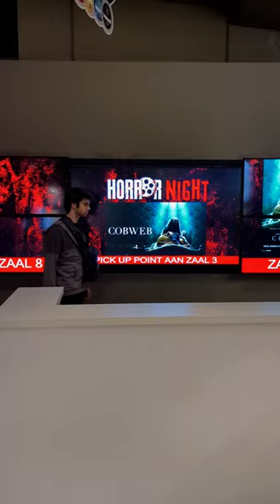KinepolisHorrorNight Cobweb 😶‍🌫️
Back in the halloween spirit with KinepolisHorrorNight !
Thank you @kinepolis  inviting me! 🎃👻
The song in this video is from the movie, great opening 😄!

👋 Thank you for joining me on my YouTube channels! I'm thrilled to have you here. Before we dive into the exciting content, let me give you a quick overview: I, Yorgo, a creative individual from Belgium 🇧🇪, have two accounts, each offering unique content to cater to different interests.

On "froozone," my geeky channel, you'll find a wide range of content, including cosplays, geek-related discussions, and much more. If you're a fellow geek or simply love all things nerdy, this is the place for you!

"Frooz" is my art account, where I explore the darker side of creativity. Expect to see creepy artworks, horror, thriller and nightmare stuff. If you're into unique and atmospheric art, you'll feel right at home here.

Quality is my priority!

Here's where you can find me on various platforms:

Instagram (Art): 🎨
frooz01

Instagram (Geek): 🤓
froozone01

Etsy (Creepy Art): 🛒

I appreciate your support and encouragement throughout this creative journey. Lastly, I'd like to credit the song used in my video:

[Insert song credits here]

Stay geeky, artistic, and never be afraid to explore the shadows! ✨🎭